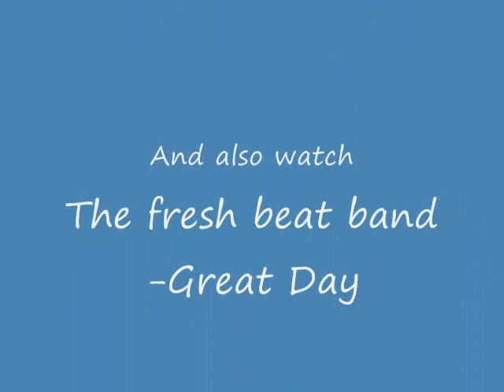Shayna Rose/Jon Dear-It's A Shame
shayna rose from the fresh beat band sings It's A Shame SORRY FOR IT BEING LAME ILL MAKE A NEW ONE SOON K!!! SORRY 4 BAD QUALITY ALSO OF SOUND